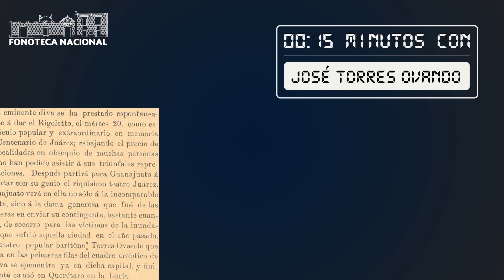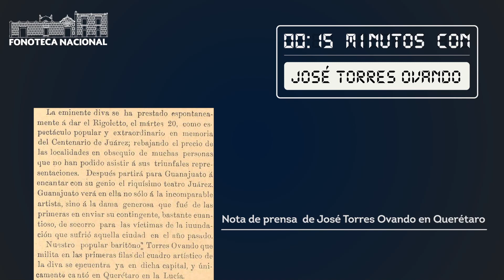15 minutos con José Torres Ovando por Fernando Eslava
Semblanza de José Torres Ovando